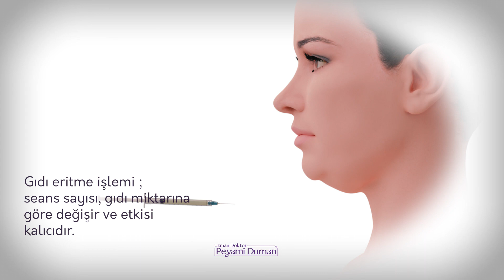Gıdı Eritmek Mümkün Müdür?